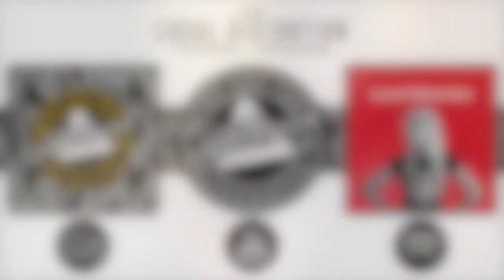Tom Lumley & The Brave Liaison 2020 Interview Local Distortion Podcast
Tom Lumley discusses the hugely successful past 12 mouths the band has had with release of their brand new EP ‘Sign of the Times’, the impact working with Sam Lance has had on the bands presentation, the importance of building a fanbase in the local scene, what each individual member brings to the band and much more!